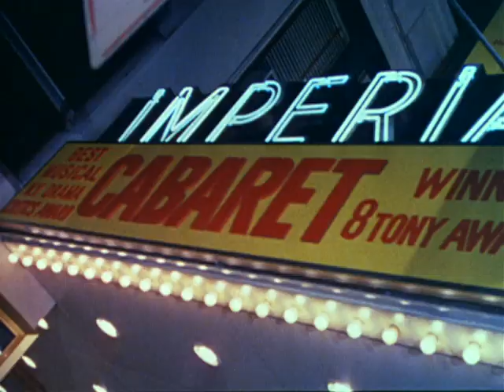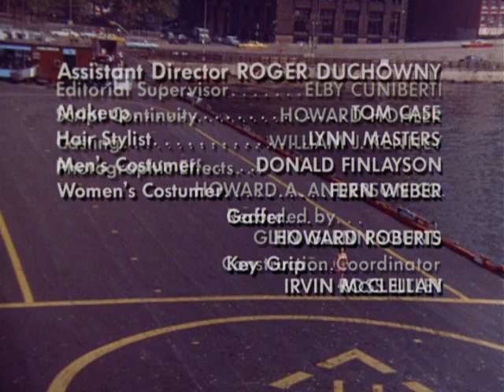That Girl - Season 5, Episode 17 - The Russians Are Staying - Full Episode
Ann meets a Russian who moves in with her and won't leave.